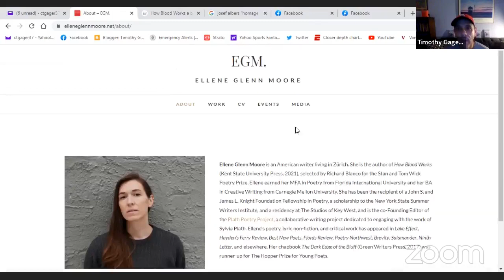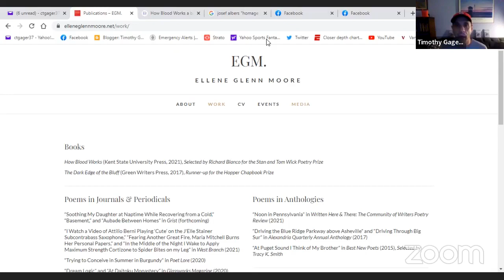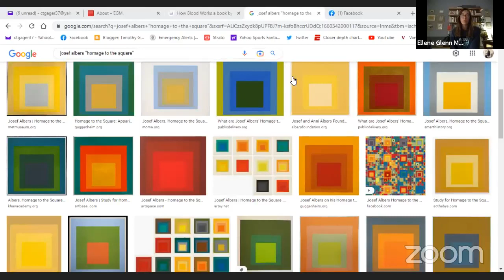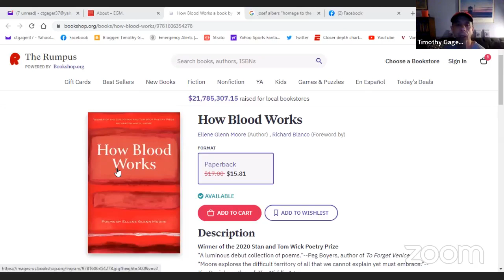8/12/2022--Ellene Glenn Moore @ Virtual Fridays Dire Literary Series, plus Q & A with Timothy Gager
Ellene Glenn Moore is an American writer living in Zürich. She is the author of How Blood Works (Kent State University Press, 2021), selected by Richard Blanco for the Stan and Tom Wick Poetry Prize. Ellene earned her MFA in Poetry from Florida International University and her BA in Creative Writing from Carnegie Mellon University. She has been the recipient of a John S. and James L. Knight Foundation Fellowship in Poetry, a scholarship to the New York State Summer Writers Institute, and a residency at The Studios of Key West, and is the co-Founding Editor of the Plath Poetry Project, a collaborative writing project dedicated to engaging with the work of Sylvia Plath. Ellene’s poetry, lyric non-fiction, and critical work has appeared in Lake Effect, Hayden’s Ferry Review, Best New Poets, Fjords Review, Poetry Northwest, Brevity, Salamander, Ninth Letter, and elsewhere. Her chapbook The Dark Edge of the Bluff (Green Writers Press, 2017) was runner-up for The Hopper Prize for Young Poets.